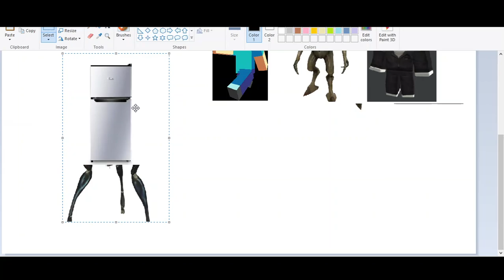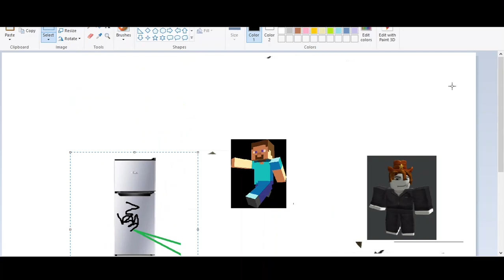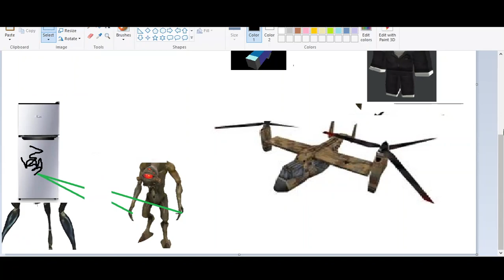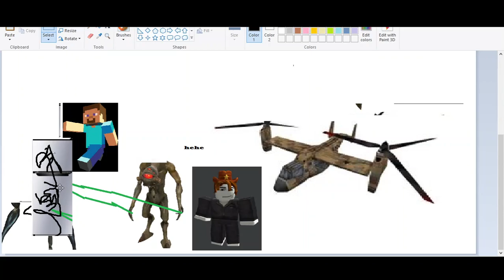The men who catch the running fridge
I helped catch it